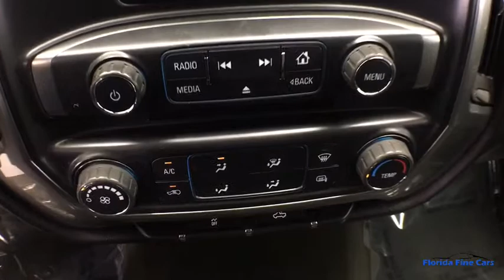2015 CHEVROLET SILVERADO Hollywood, West Palm Beach, Miami, Margate, FL 102456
Used 2015 CHEVROLET SILVERADO available in Hollywood, Florida at Florida Fine Cars. Servicing the  West Palm Beach, Miami, and Margate, FL area.

Priced below KBB Fair Purchase Price! FINANCING AVAILABLE!! Se habla espanol!! WE ACCEPT ALL TRADE-INS!! BBB Accredited A+ 6-Speed Automatic Electronic with Overdrive jet black Cloth ABS brakes Alloy wheels Compass Electronic Stability Control Emergency communication system Heated door mirrors Illuminated entry Low tire pressure warning Remote keyless entry Traction control. Silver Ice Metallic 2015 Chevrolet Silverado 1500 LT LT1 RWD 6-Speed Automatic Electronic with Overdrive V8Reviews:  * Powerful fuel-efficient engines; many available configurations; well-built comfortable interior; quiet highway ride. Source: Edmunds  * The Silverado is the truck you know and trust. The modern body is chiseled and sleek at the same time. The dramatic stacked double grille in front is complimented with vertically stacked headlights on either side outlined in chrome. The bumper is contoured as well. Also its tough persona is further accentuated by the geometric lines of its new sculpted fenders and dual power dome hood. The Silverado currently comes in three models: Short Box Crew Cab Standard Box Crew Cab and Standard Box Double Cab. Each has six trims with the 1WT as the Base and the LTZ Z71 as the top-of-the-line option. Knowing that its whats under the hood that counts the Silverado is stacked with impressive engines. The 1WT 2WT LT and LT Z71 come standard with the 4.3L EcoTec3 V6 with 6-speed automatic transmission. The LTZ and LTZ Z71 come standard with the 5.3L EcoTec3 V8 which is also an option for the other trims. Dont forget the 6.2 EcoTec V8 with 420hp. The Max Trailering Package offered with both V8 engines offers class-leading trailering capacity of up to 12000 pounds. The ride is quiet and the interior more comfortable than ever. The center controls have been updated with an improved layout and are easy to reach. Chevys MyLink system is an extremely intuitive and helpful system to use. It allows you to control your music make calls and navigate to a number of stored destinations all by using your voice. 2WT LT and LT Z71 trims get a 4.2-inch color screen to go with it and the LTZ and LTZ Z71 get an 8-inch color touchscreen. In terms of safety all models come with 4-wheel ABS disc brakes with Duralife rotors StabiliTrak with Electronic Sway Control and Hill Start Assist. Source: The Manufacturer Summary  * If you dont already like the 2015 Silverado for the mere fact that its a Chevy this pickup makes a compelling case for itself with a sophisticated yet intuitive infotainment system refined interior and an available V8 engine with class-leading power output. Source: KBB.comFlorida Fine Cars has over +1700 vehicles in stock and works with more Banks to help give you as many options as possible. All locations are BBB Accredited; BBB Rating: A+. Come in person or call ahead to set an appointment for a test drive. Buy online and get a car on your time.